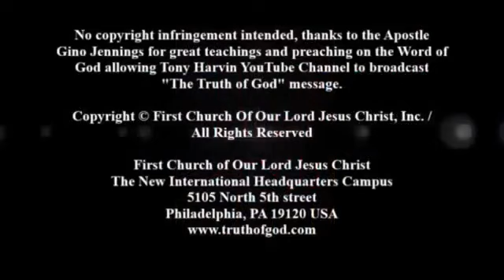Pastor Gino Jennings - Dead Bodies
EMAILS